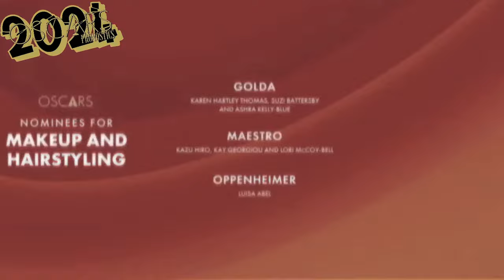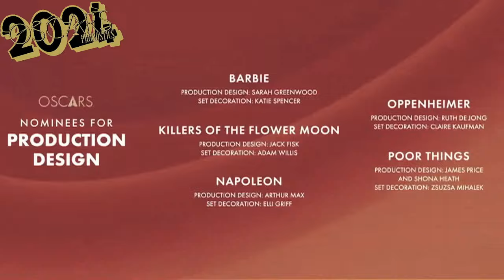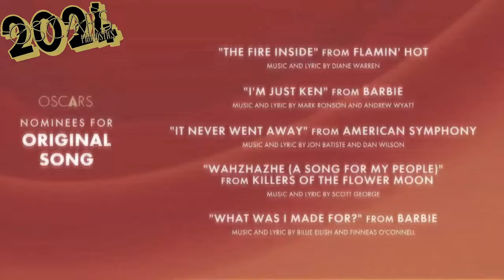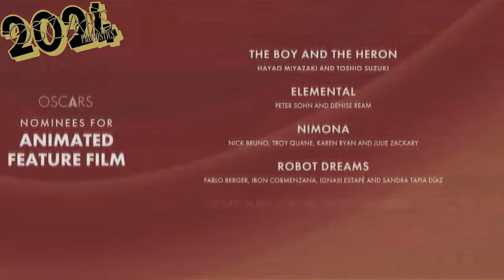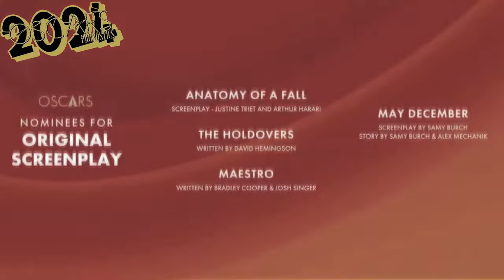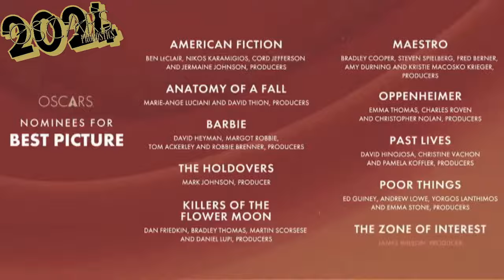Mes Pronostics Oscars 2024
La cérémonie des Oscars, comme chaque année, est enfin devant nous, et cette année, il y a tout de même de beaux films qui sont nommés, et de belles propositions de cinéma en liste
Et voilà donc, pour aller en complément de la cérémonie, mes pronostics, et mes résultats potentiels pour les Oscars, on verra si je suis dans le vrai